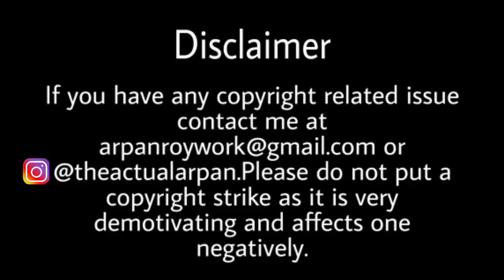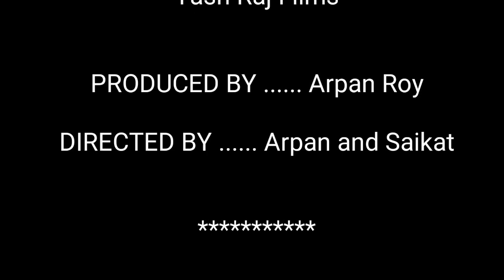WAR TRAILER IN PUBG | ARPAN ROY | SAIKAT MUKHERJEE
We made the WAR trailer in PUBG . Do share your views in the comment section . It took hours of editing . Show you love❤.

Video Editors- Kine Master and Cyber link Power Director.